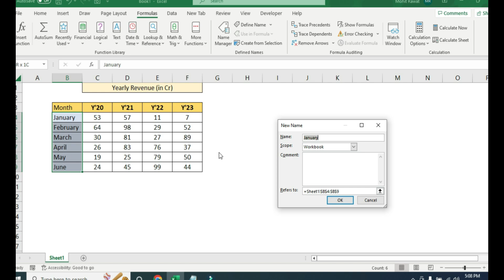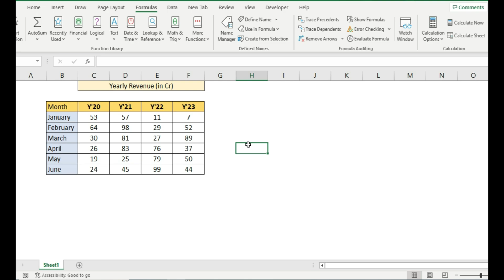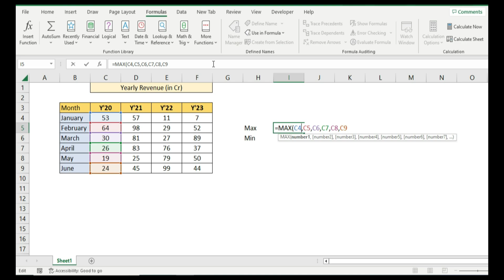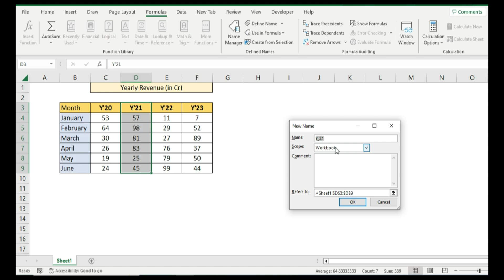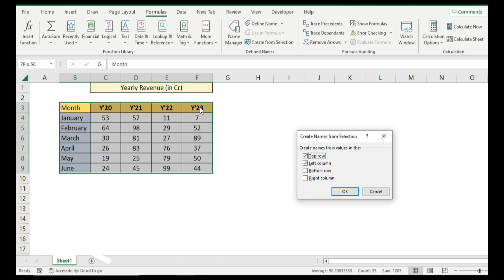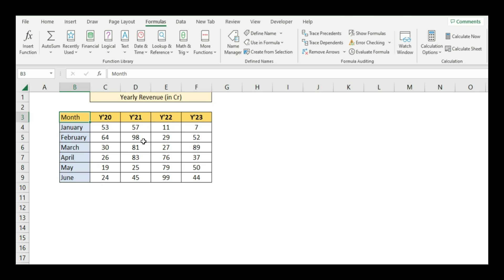Named Ranges In Excel | How to Create Bulk Named Ranges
In this YouTube video, we demystify Excel's Named Ranges! 📊

Learn what Named Ranges are, how to create and check them effortlessly, and discover a handy shortcut for lightning-fast Named Range creation.

Plus, we'll show you how to create Named Ranges in bulk, complete with relative hashtags for efficient data organization. Boost your Excel skills and streamline your spreadsheets with this essential tutorial! 🔥🔗

Welcome to Excel Online Advisor, where we share expert tips and tricks for mastering Microsoft Excel.

✅ Need Help ? Ping Here (Telegram)